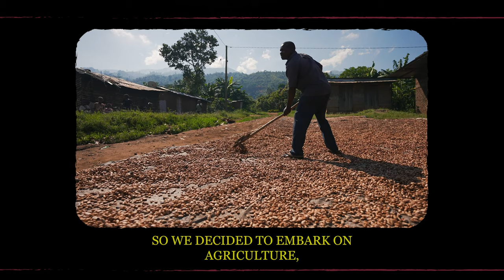Project Two Five Uganda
Watch as an unlikely group of people help change the lives of people who have been displaced from their homes. Project Two-Five helps arriving refugees find purpose in God while equipping them with the skills needed to thrive in their new lives.